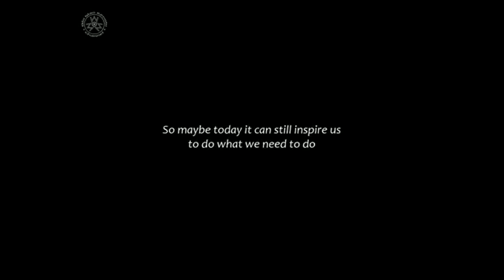Pink Floyd - Keep Talking🔹🔹🔹Pulse 1994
Resulta que no salió con subtítulos recién veo. A quien quiera sí o sí ver los subtítulos en youtub aparece este mismo video, el original, con los subtítulos correspondientes.
Here a song where at start appears Stephen Hawking and his words in favor of peace. El científico explica en simples palabras que la humanidad aprendió a hablar y de ese modo se diferenció de los animales. Y que, para evitar la guerra y los impulsos salvajes del instinto, todo loque tenemos que acer es "seguir hablando".

"KEEP TALKING" Composed by David Gilmour

"(StephenHawkings speech first)
'For millions of years
Mankind lived just like animals
Then something happened
Which unleashed the power of our imagination
We learned to talk'

There's a silence surroundiing me
I can't seem to think straight
I'll sit in the corner
Where no one can bother me

I think I should speak now
(Why won't you talk to me?)
But I can't seem to speak now
(You never talk to me)
My words won't come out right
(What are you feeling?)

I'm feeling weak now
But I can't show my weakness

'It doesn't have to be like this
All we need to do is make sure
We keep talking'
(Stephen Hawking speech)

I feel like I'm drowning
You know I can't breathe now
(What are you thinking?)
We're going nowhere
We're going nowhere

We keep talking"